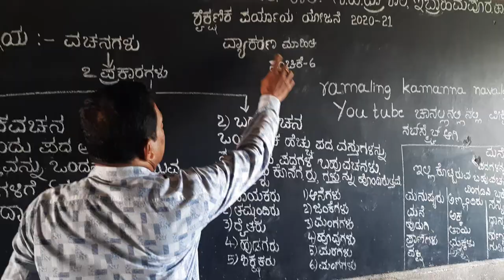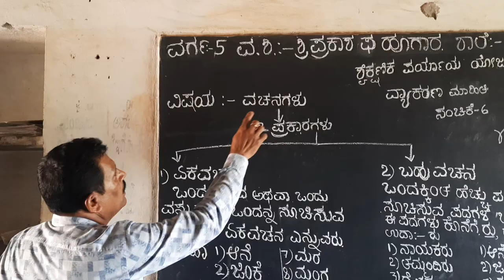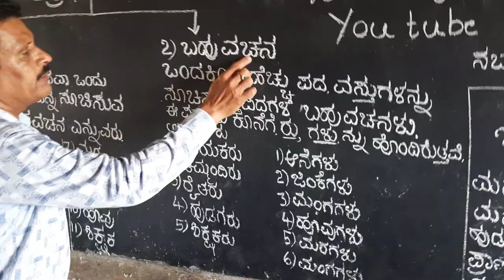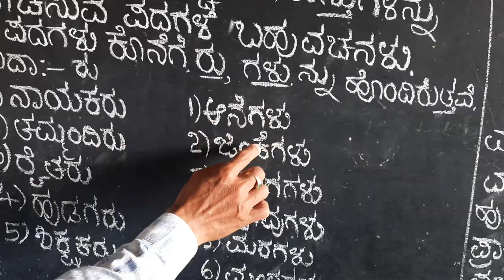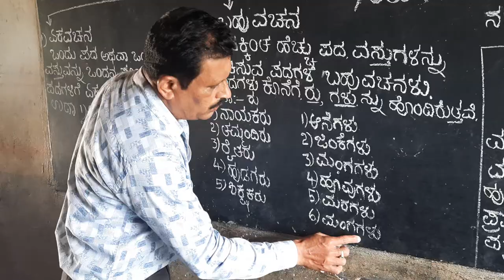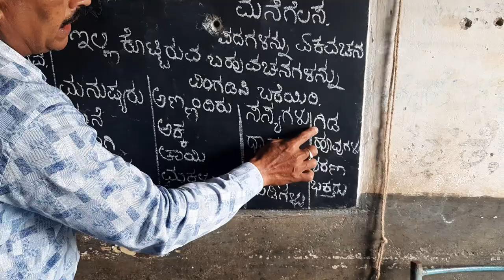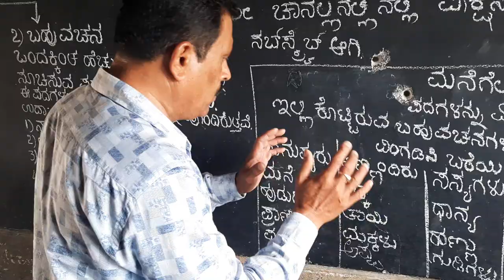ವ್ಯಾಕರಣ ಮಾಹಿತಿ ಸರಣಿ ಸಂಚಿಕೆ 6 ವಚನಗಳು. ಪ್ರಕಾಶ್ ಫ ಹೂಗಾರ ಶಿಕ್ಷಕರು ಕವಿಗಳು ನವಲಗುಂದ.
ವ್ಯಾಕರಣ ಮಾಹಿತಿ ಸರಣಿ  ಸಂಚಿಕೆಗಳಲ್ಲಿ ಪಾಠಗಳು.
ಶ್ರೀ ಪ್ರಕಾಶ್ ಫ ಹೂಗಾರ ಶಿಕ್ಷಕರು ಕವಿಗಳು,
ಸ ಹಿ ಪ್ರಾ ಶಾಲೆ ಇಬ್ರಾಹಿಂಪೂರ ತಾಲೂಕಾ ಅಣ್ಣಿಗೇರಿ  ವ ನವಲಗುಂದ ಜಿಲ್ಲಾ ಧಾರವಾಡ.
ಇವರು 5 ನೇ ತರಗತಿಯ ಕನ್ನಡ ಭಾಷಾ ಪಠ್ಯಪುಸ್ತಕವನ್ನಾಧರಿಸಿ .ವಿಡಿಯೋ ಪಾಠಗಳನ್ನು   ramalinga kamanna navalgund ಯೂಟೂಬ್ ಚಾನಲ್ಲ ನಲ್ಲಿ ಪ್ರಸಾರ ಮಾಡುತ್ತಿರುವರು.
ಈಗಾಗಲೆ
 1) ಕನ್ನಡ ವಣ೯ಮೂಲೆಯಲ್ಲಿ
   1) ಸ್ವರಾಕ್ಷರಗಳ
   2) ವ್ಯಂಜನಾಕ್ಷರಗಳು
   3)ಅಲ್ಪ ಪ್ರಾಣಗಳು ಮಹಾ ಪ್ರಾಣಗಳು
2) ಗುಣಿತಾಕ್ಷರಗಳು
3) ಸಂಯುಕ್ತಾಕ್ಷರಗಳು
4)ವಚನಗಳು
     ಈಗ ವಚನಗಳುಸ 6  ನೇ ಸಂಚಿಕೆ
ಪಾಠವನ್ನು ಮಾಡಿ ಪ್ರಸಾರ ಮಾಡುತ್ತಿದ್ದಾರೆ
ವಿದ್ಯಾರ್ಥಿಗಳು ಶಿಕ್ಷಕರು ಪಾಲಕರು  ಈ ಪಾಠಗಳನ್ನು ವೀಕ್ಷಿಸಿ ಶೇರ್ ಮಾಡಿ.
ಹಾಗೂ ನಮ್ಮ ಚಾನಲ್ ನ್ನು ಸಬ್ಸ್ಕೈಬ ಆಗಿ ಎಲ್ಲ ವಿಡಿಯೋಗಳನ್ನು ವೀಕ್ಷಿಸಲು ಕೋರುವೆವು.
ತಮ್ಮ ವರೆ ಆದ
ಶಾಂತಾತನಯ
ಪ್ರಕಾಶ್ ಫ ಹೂಗಾರ ಶಿಕ್ಷಕರು ಕವಿಗಳು ನವಲಗುಂದ  ಇಬ್ರಾಹಿಂಪೂರ  ತಾ ನವಲಗುಂದ
ಧನ್ಯವಾದಗಳು .